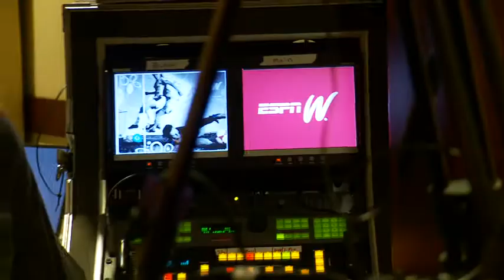espnW Kicks Off With Gevvy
Gevvy attends the launch of espnW - gets her butt kicked by Navy Seals, dishes with superstars Billie Jean King and Julie Foudy and makes her escape on a Harley...